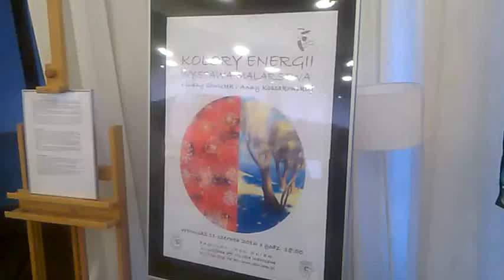DAMY RADĘ,GDY MAZUR ZA DORADZANIE NA STRONĘ PEPICZKÓW PRZEPĘDZIMY I PO LICHWIE!!!